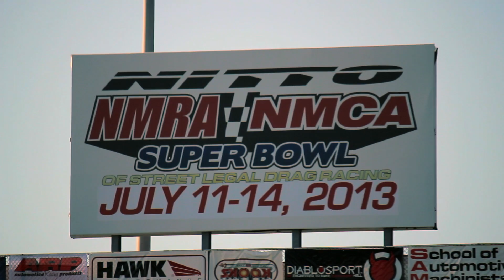NMRA NMCA Super Bowl of Drag Racing 2013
This video was taken at the NMRA NMCA Super Bowl of Drag Racing at Route 66 Speedway in Joliet, IL 2013. Shot on a Canon T3i, music composed in GarageBand. If you love cars as much as I do, please share it.